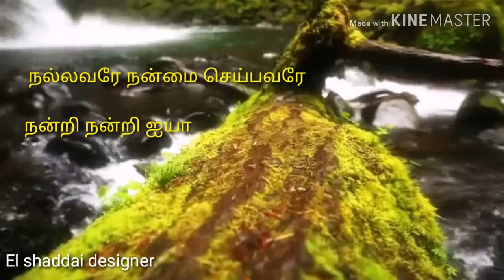உள்ளங்கையில் என்னை வரைந்தவரே Tamil whatsapp status song El shaddai designer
Create by
Arul doss madurai